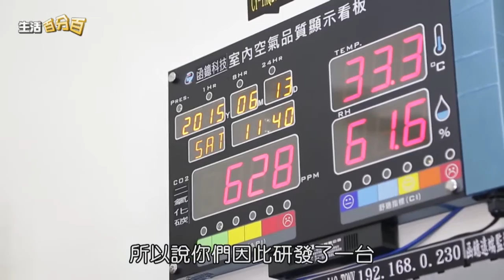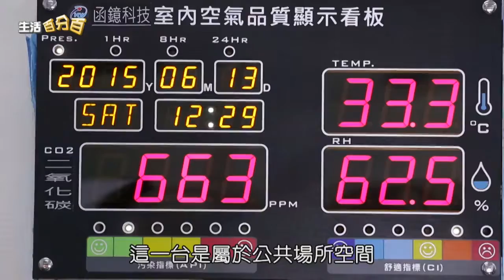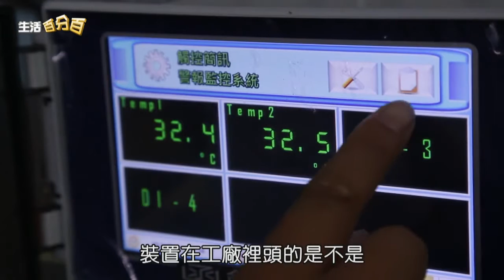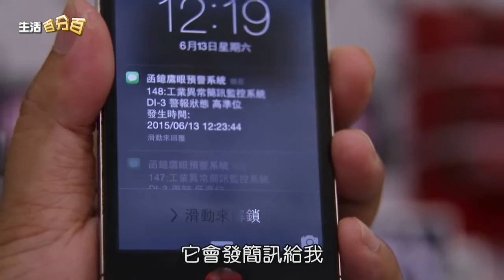中天電視【生活百分百】人物專訪單元 函鐿科技有限公司-室內空氣品質監測系統 功能齊全即時智慧監控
其實一般人的消費習慣，會把錢花在看得到的地方，像是室內的裝潢，還有豪華的擺設，以及換更大的房子，其實你同時也可以把錢，花在看不到的地方，就是空氣品質的監測，它可以確保，你呼吸到的每一口空氣，讓你的身體比較健康，那你擁有健康的身體之後，再搭配你打造的漂亮的房子，這樣子你的生活品質，才會是雙贏的喔！